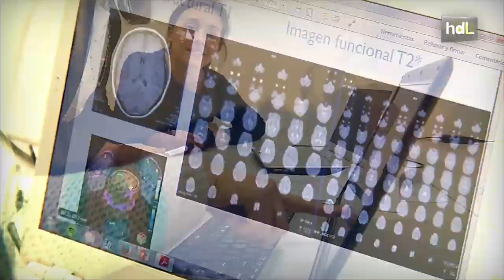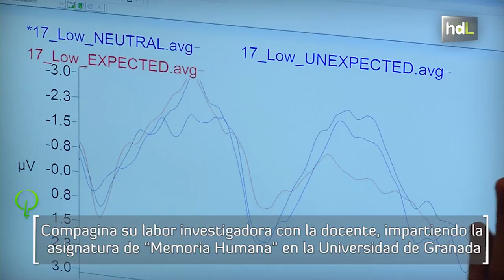HDL Teresa Bajo, búsqueda de respuestas al comportamiento humano desde la psicología experimental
No tenía muy claro que la psicología era lo suyo cuando comenzó a estudiar, pero este campo la fue atrayendo cada vez más. Teresa Bajo, natural de Úbeda (Jaén), es catedrática de Psicología Experimental en la Universidad de Granada. Tras su licenciatura, se especializó en EE.UU., donde estudió y trabajó durante varios años. El comportamiento del cerebro en campos como el bilingüismo y el envejecimiento han centrado sus investigaciones.